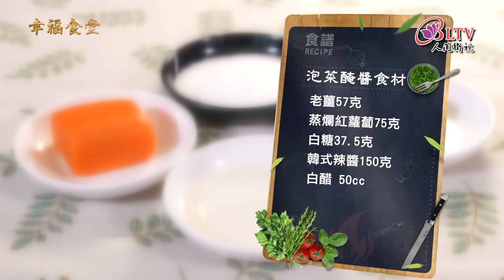幸福食堂 第37集 - 韓式泡菜∣韓式素炸雞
😋這次煮什麼？【韓式蔬食】
🧑‍🍳這次誰來煮？【陽明春天 殷國泰 主廚】

今天阿泰師傅要變身為帥氣的韓國歐巴，帶我們用舌尖來去韓國嚐美食~

「韓式泡菜」：泡菜可以說是韓國美食的經典代表，幾乎每餐都能在韓國人的飯桌上看見它的身影~今天我們要跟著阿泰師傅一起來學習醃製韓式泡菜。不論是單獨享用、搭配白飯食用，或是加入料理烹飪，都是絕佳的選擇！

「韓式素炸雞」：許多朋友受到韓劇的影響，近年來掀起了一股追劇配炸雞的熱潮。對於喜歡吃蔬食的朋友們來說，也不必感到孤單，因為阿泰師傅將以蔬食的方式，為大家呈現更健康又美味的韓式炸G。讓你一嚐就會愛上！

00:00 intro
00:25 韓式泡菜
13:11 韓式素炸雞

當美味變成日常、
當蔬食成為習慣、
幸福，
就是帶你走進我的食堂

星雲大師曾提到，吃素不僅能保護環境，還能促進身心健康。他認為，素食有助於減少身體內的毒素，增強免疫力，並且讓人心情更加平和。他強調，素食不僅是一種飲食習慣，更是一種生活態度，能夠促進地球的可持續發展，同時增進個人的靈性修養。星雲大師的智慧教導我們，透過吃素可以實現內外兼修，達到真正的健康與和諧。